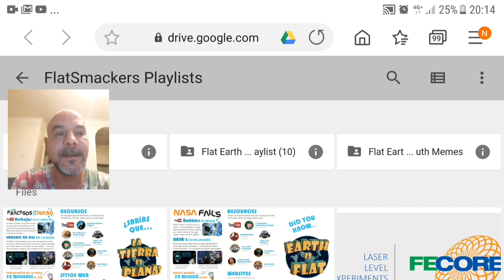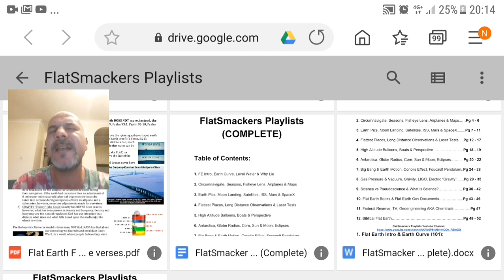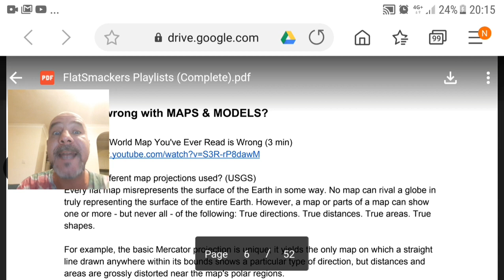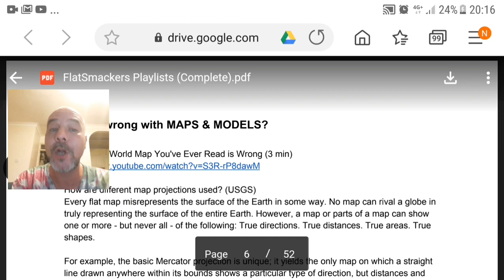24 7 FLAT EARTH DISCORD 2.0 Admits to The Globe without knowing it.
"Flat Smacking" pdf to be found here 😂😂😂

or if you would like to offer a one off donation no matter how small then please do so on:

Any little helps. I am wanting to grow the channel to further spread my imporant message!!